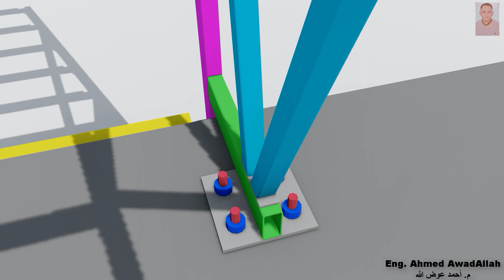Steel Structure Projects - Fences in KSA (2023)